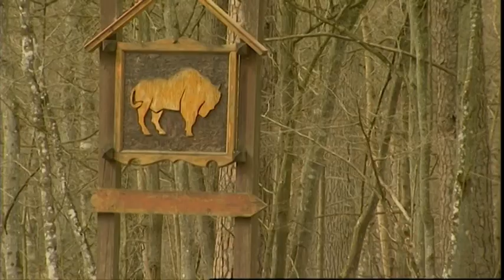L jak Las. Podlasie. Co dalej z Puszczą Białowieską?